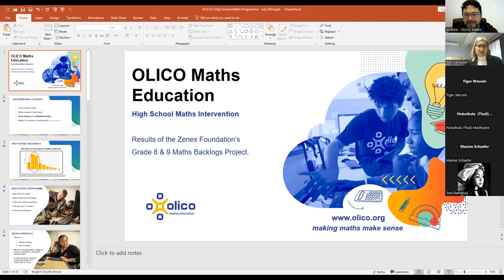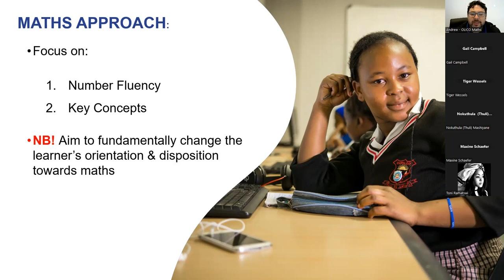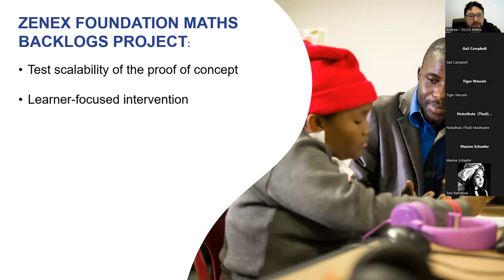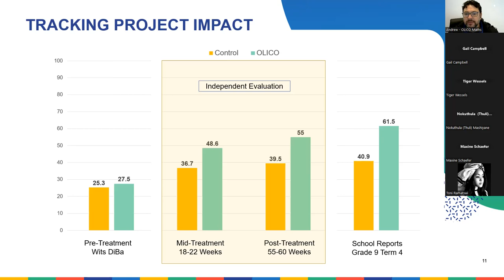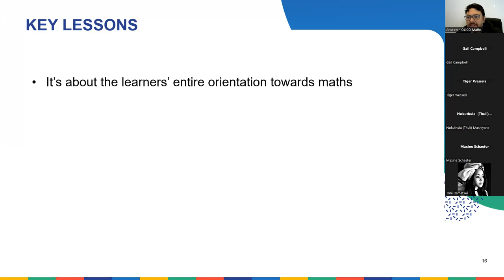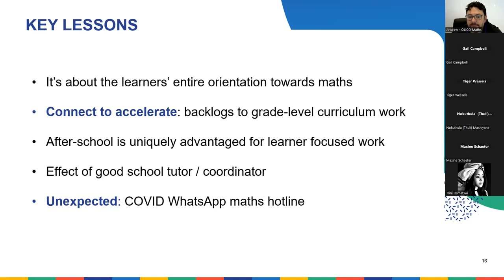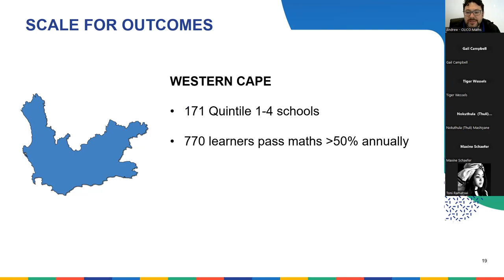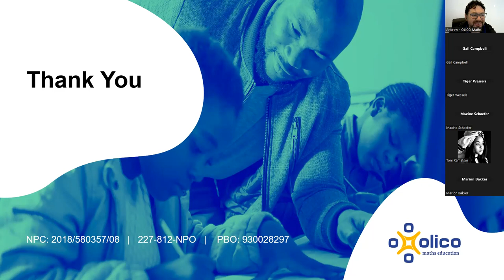OLICO High School Programme - Independent Evaluation & Opportunities for Systems Influence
An online presentation of the independent evaluation commissioned by the Zenex Foundation into OLICO’s High School programme in 2021-22. The evaluation looked at evidence in 10 Gauteng high schools for whether Grade 8 and 9 learners were able to overcome maths backlogs. The report concluded:

“The quantitative impact analysis provides clear evidence of improving learner performance scores, […] a consistent improvement of performance scores at each of those grade level items in the project/control design. Consequently, we can reliably conclude that the OLICO model/programme has achieved impact on reducing backlogs.”

In addition to the above, we’ll also provide evidence and projections for OLICO learners as they take maths to matric. We hope to make the case that a well-executed programme, even in a few schools, can deliver systemic-level impact on quality maths passes and this is an exciting opportunity for real change.